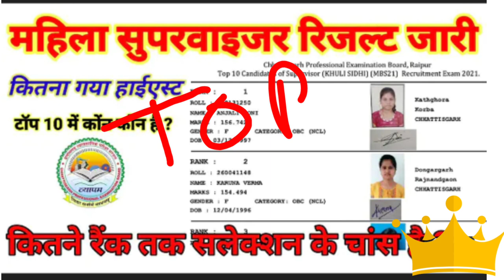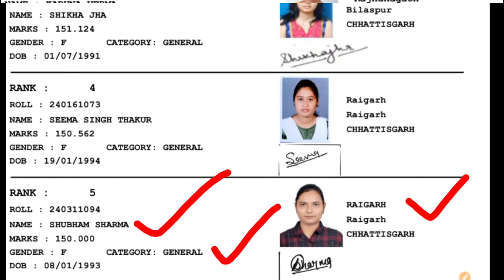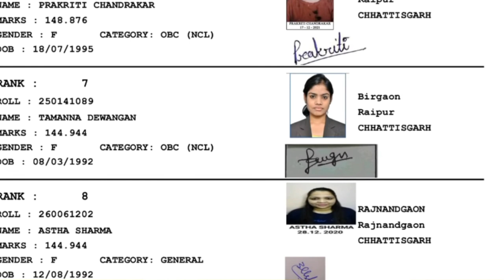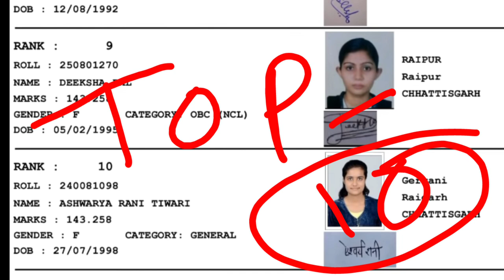mahilasupervisorresultscg, vyapammahilasupervisorresultsbyrupeshsir महिला सुपरवाइजर रिजल्ट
mahila supervisor results cg, vyapam mahila supervisor results,   महिला सुपरवाइजर रिजल्ट  CG vyapam
महिला सुपरवाइजर रिजल्ट जारी
mahila paryavechak bharti result ghoshit,top 10 list mahila paryavechak bharti, mahila supervisor top 10 list, CG vyapam vacancy recruitment,top 10 list, mahila paryavechak bharti 2022,computer practice set| patwari computer MCQ test| computer practice objective quiz| CG vyapam

patwari syllabus,
patwari objective quiz taiyari,
patwari GK GS current affairs MCQ,
पटवारी की तैयारी कैसे करें 243 पदों पर नई वैकेंसी, CG vyapam vacancy, CG vyapam 2022 patwari bharti
पटवारी 3 सालों का प्रश्न पत्र, patwari bharti pariksha 2022, patwari priviyers questions pepar,
पटवारी की तैयारी कैसे करें 2022,

पटवारी कंप्यूटर प्रश्न पार्ट 1

पटवारी
10वीं 12वीं
patwari syllabus,
राजस्थान पटवारी की तैयारी कैसे करें
राजस्थान पटवार 2022
पटवारी गणित से पूछे गए प्रश्न क्वेश्चन पेपर
गणित की तैयारी कैसे करें
नौकरी की तैयारी कैसे

छत्तीसगढ़ इतिहास भूगोल से पूछे जाने वाले प्रश्न
CG hostel wardarn bharti 2022
CG hostel wardarn bharti syllabus 2022,